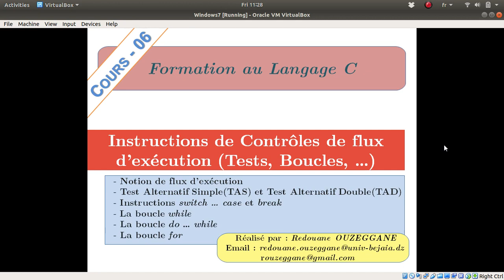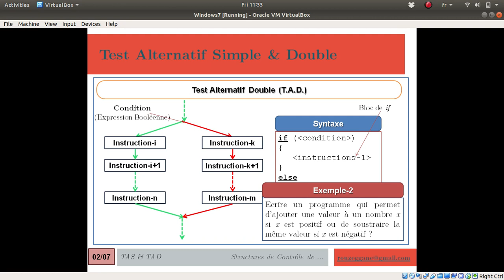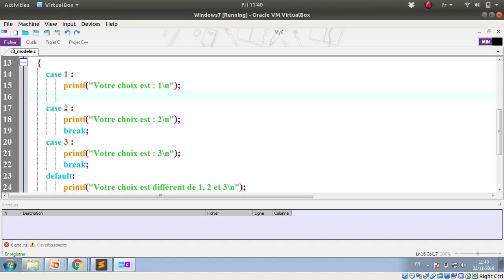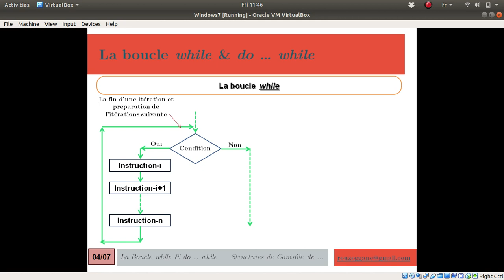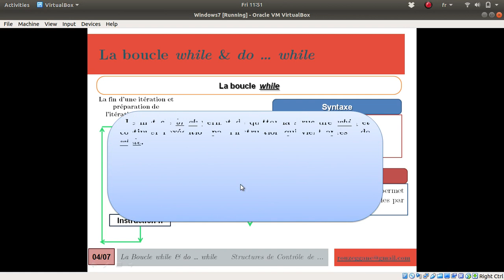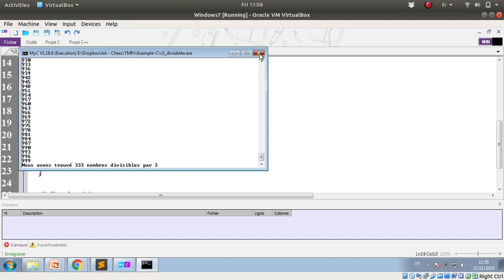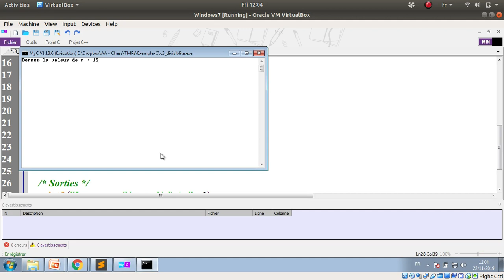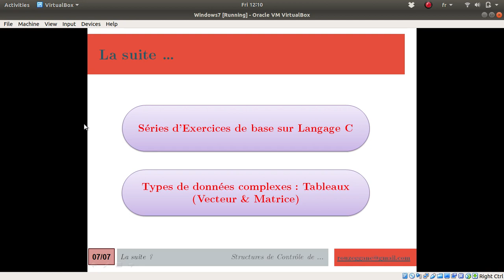Formation C - Cours 06 - Instructions de contrôle de flux d'exécution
Les instructions de contrôle de flux d'exécution permettent de casser ou provoquer la repture de séquentialité des instructions. Par nature, les instructions sont séquenteille, les structures de contrôle de flux d'exécution nous permettent de créer des alternatifs, des répétitions, des branchements ou des sauts à des entroits bien spécifiques du programme. Ainsi, la séquentielaité des instructions sera repturée.

Dans ce cours, nous allons voir comment créer des alternatifs à travers les instructions de tests, comment répéter un traitement à travers des instructions de boucles et comment faire un sauts ou un branchement à endoirt bien spécifique du programme. Les points suivant seront vus dans cette présentation :
 - L'instruction de Test Alternatif Simple (T.A.S.) (if)
 - L'instruction de Test Alternatif Double (T.A.S.) (if ... else ...)
 - L'instruction de Test Alternatif Multiple (T.A.M.) (switch ... case ...)
 - La boucle tant-que (while)
- La boucle do while
 - La boucle Pour (for)
 - La mots clés : break & continue

switch ... case
do ... while

Thanks.